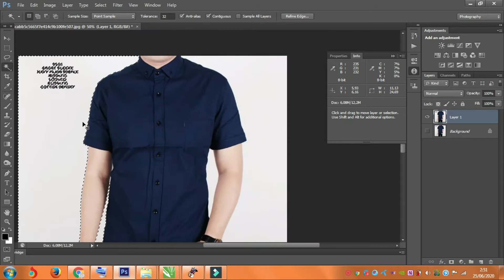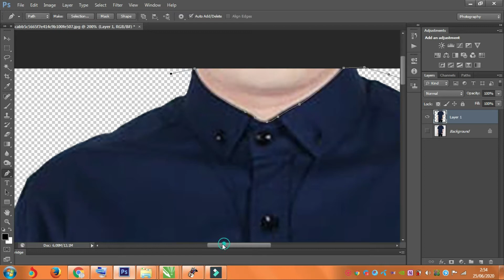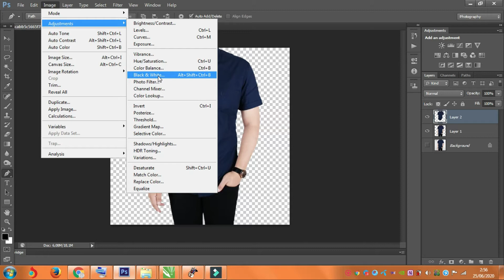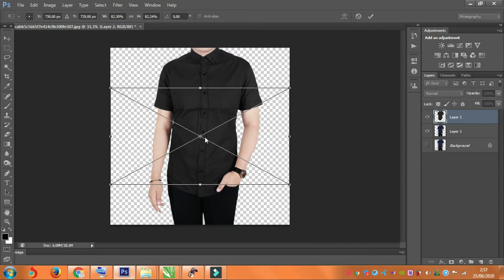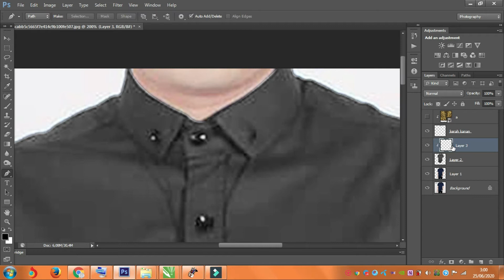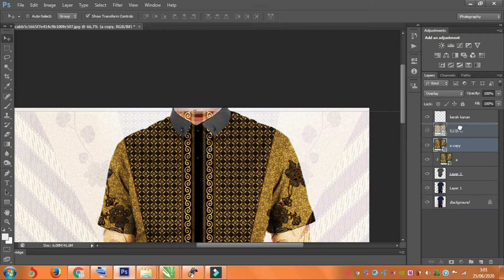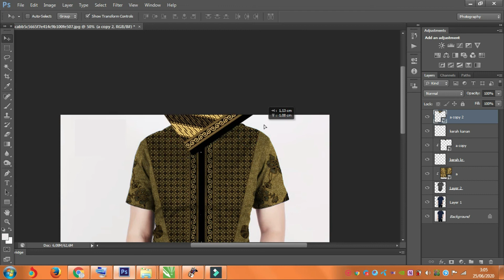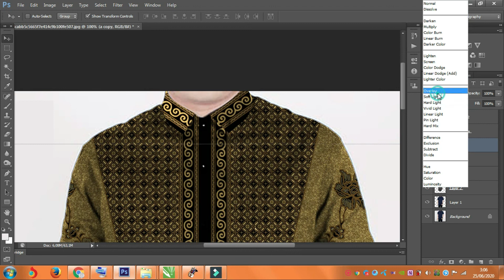Cara Mudah Membuat Tampilan Baju Batik Menggunakan Photoshop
Cara Membuat Tampilan Baju Batik Sederhana Menggunakan Photoshop
membuat tampilan kain batik menjadi tampilan baju untuk menciptakan illustrasi seolah kain telah dibuat menjadi baju untuk memudahkan konsumen dalam melihat hasil jadi baju dari kain batik tersebut.